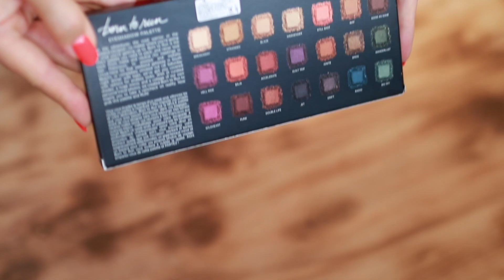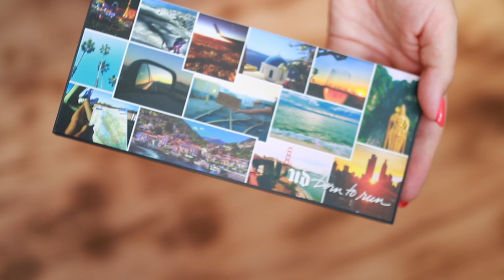Я В ВОСТОРГЕ | TOP 10 ВДОХНОВЛЯЮЩИХ МЕНЯ ВЕЩЕЙ | ФАВОРИТЫ | КОСМЕТИКА И АКСЕССУАРЫ | NIKKOKO8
АКЦИЯ: -50% на браслет при покупке любых часов с 15 августа по 4 сентября.